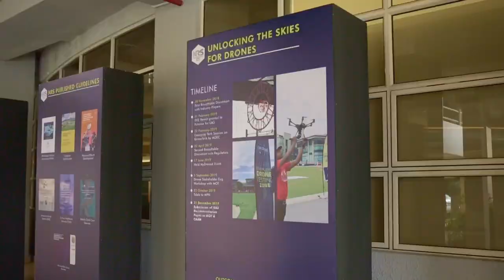InnoEx 2023 - YB Chang Lih Kang Visit to Futurise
Minister of Science, Technology and Innovation (MOSTI) Visit to Futurise & Cyberview for InnoEx 2023, 9 September 2023